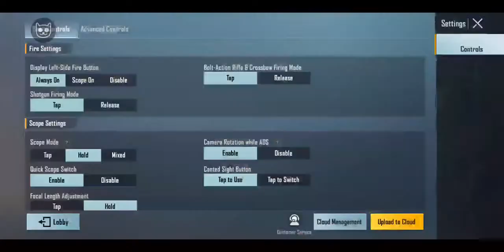20 KILLS EK SAPNA 😔 ||BGMI LIVE || DEVANSH PLAYS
NO PRO GAMEPLAY TODAY ONLY FUN.